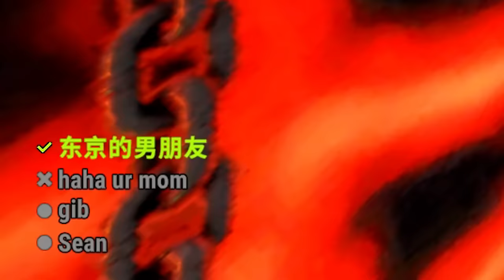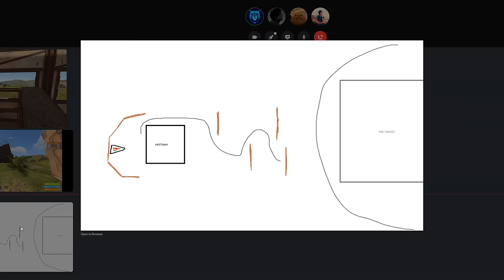I Built THIS in 100 Hours of Solo Rust...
Have you ever wondered what it would be like, when 4 totally unique solo players go head to head on an official rust server, minutes after force wipe? well in this third chapter of this 4 PART SERIES, @hJune @FrawztYT @Blooprint  and i, decided to find out.